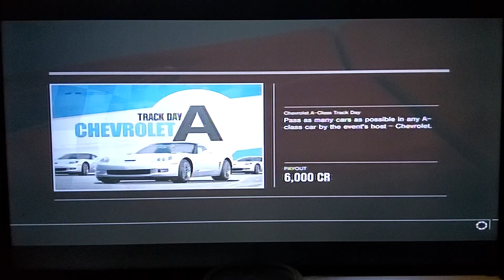Forza Motorsport 4 - Race #2 - Road Atlanla - Club Circuit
Class A Chevrolrt A-Class Track Day

Car: Chevy Camaro '10
Track Location: Braselton - USA
First Place Prize: 6,000 Credits
Race Length: 11.40km
Laps: 4
Score: 69 Cars
Target: 53 Cars